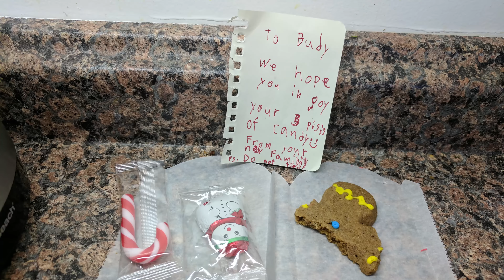Elf on the Shelf - Killed the Gingerbread People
It seems the Bad Elf on the Shelf is back and he murdered the Gingerbread People

The Elf Tradition

Have you ever wondered how Santa knows who is naughty and who is nice? The Elf on the Shelf® -- A Christmas Tradition is the very special tool that helps Santa know who to put on the Naughty and Nice list. This interactive holiday hide-and-seek tradition is perfect for children and families of all ages.

For more in on Elf on The Shelf check out their web site:

TIPS Are Always Appreciated, Not required. Want to help out the stream or Server? All contributions will be turned back into making the stream or Servers better or for Giveaways... Thank you in advance.

➜ Buy Bacon Tshirts!